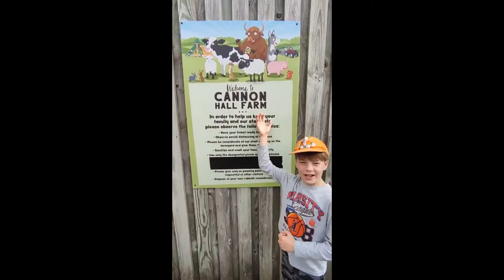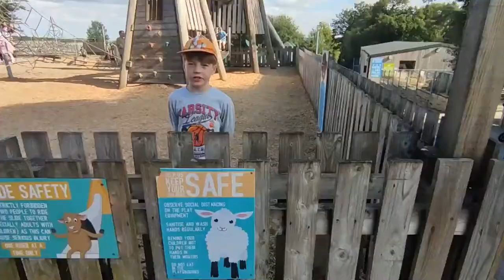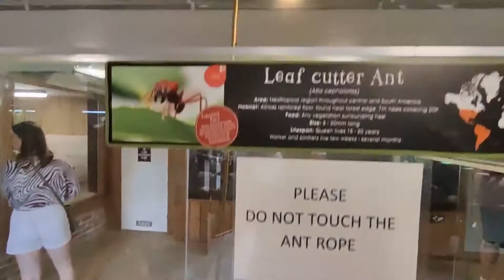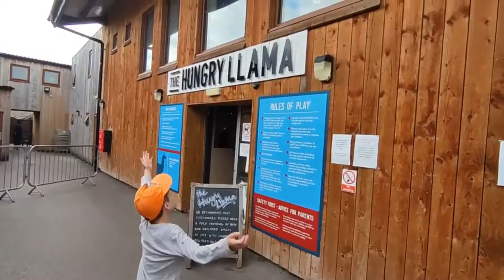Cannon Hall Farm With Nana September 2021